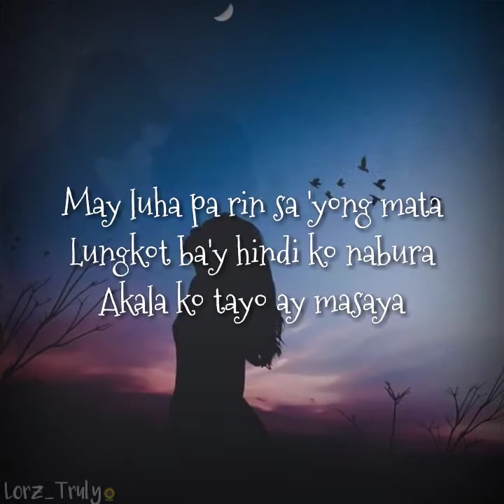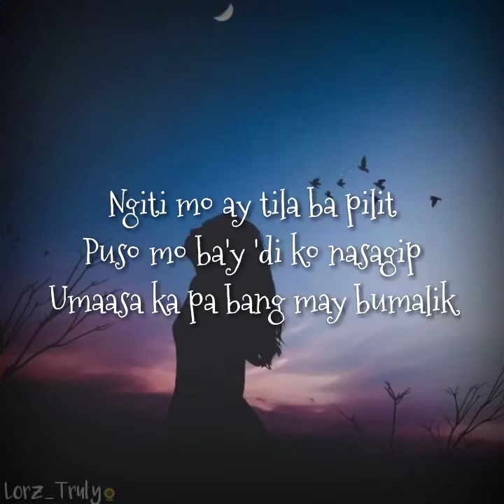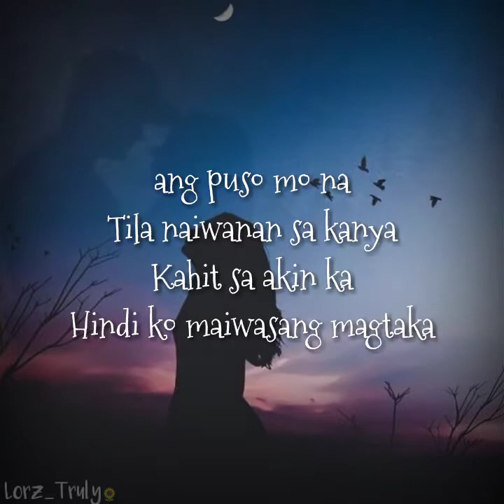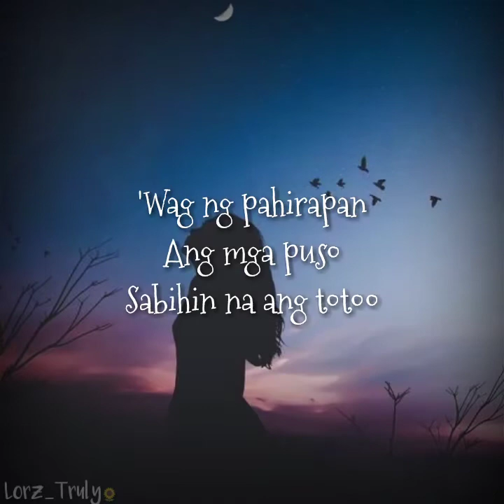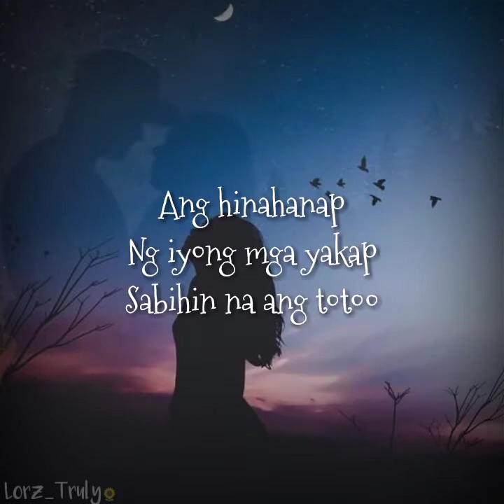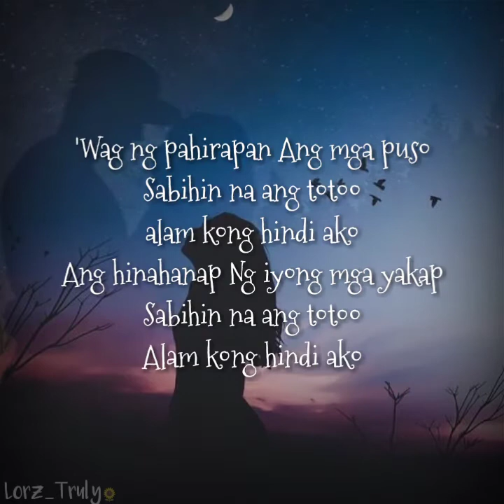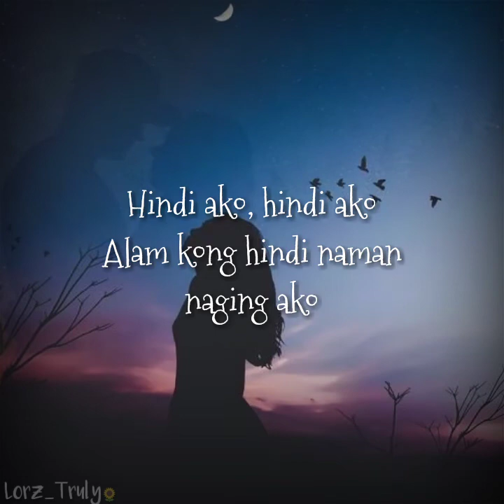JROA Alam Ko(Lyrics)